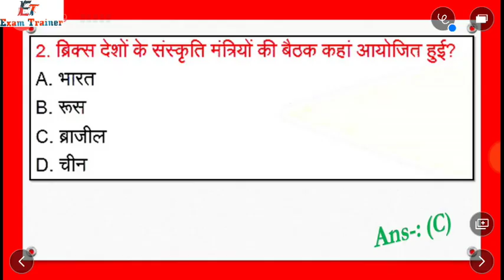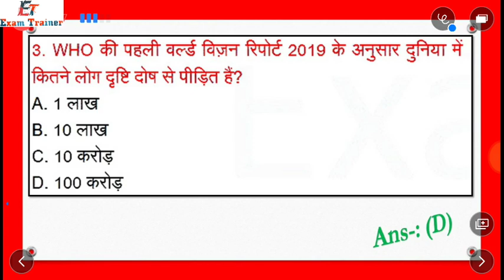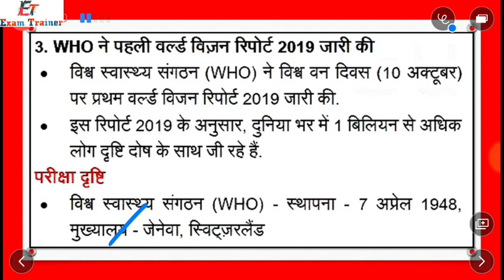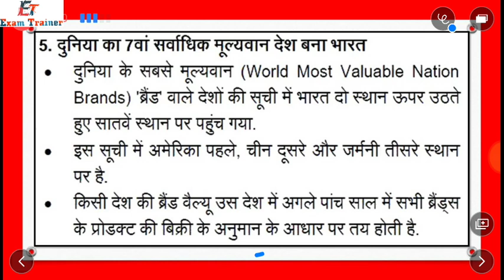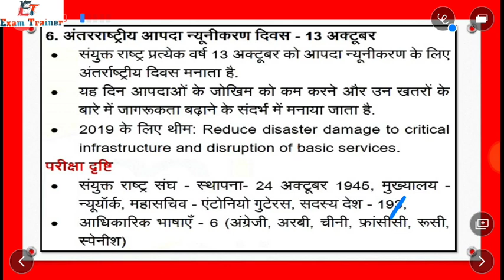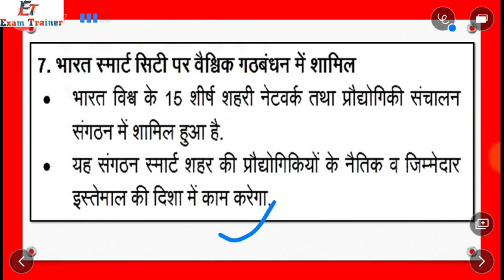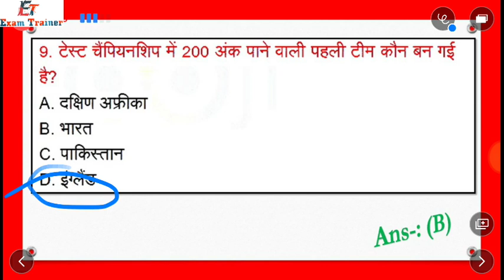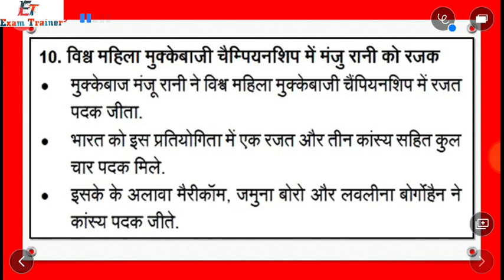15 October 2019 Daily current Affairs for UPSC, BANK, RAILWAY, NAVY, AIR FORCEBY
15 October 2019 Daily current Affairs for UPSC, UPPCS, UPSSSC, BANK, RAILWAY, NAVY, AIR FORCE